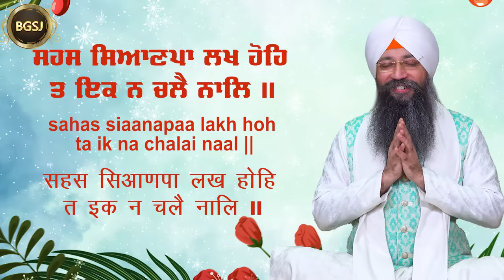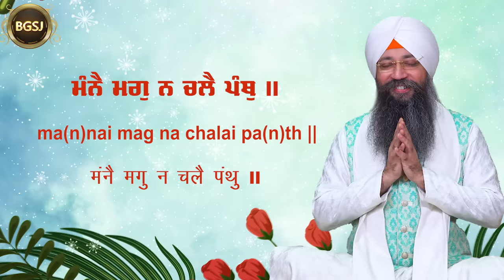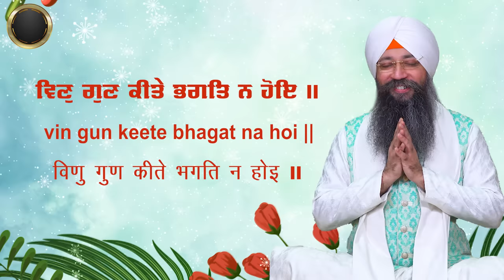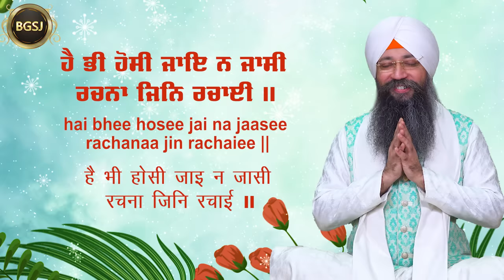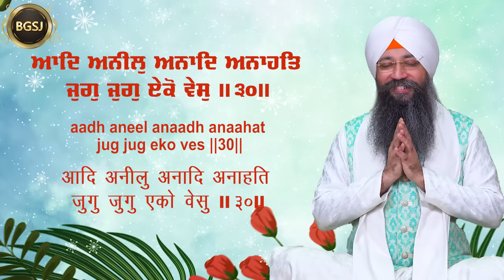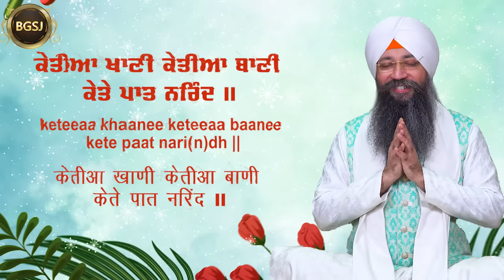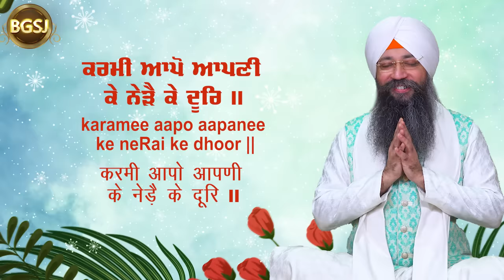Fast Japji Sahib (14 Mins.) | (Punjabi English Hindi) | Bhai Gursharan Singh Ji Ludhiana Wale | HD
A/C Name : Bhai Daya Singh Ji (Nishkam) Satsang Sabha
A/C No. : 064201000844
IFSC Code :ICIC0000642

Pincode:- 141001